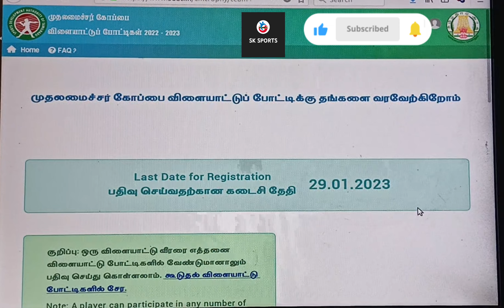TAMILNADU CM TROPHY 🏆 ONLINE REGISTRATION || DATE EXTENSION TO BE 29/01/1/2023 || SK SPORTS.